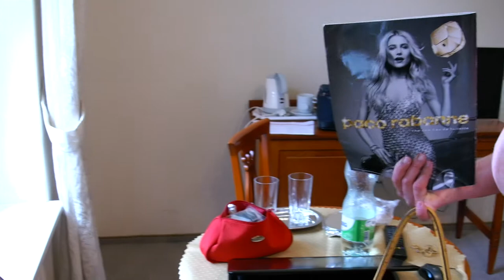Wojciech Lądek Zdrój opinie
Filmik pokazujący pokój w Domu Zdrojowym Wojciech w Lądku Zdroju, Byliśmy tam cztery dni w okresie majówki 2013 roku. Spędziliśmy miło te kilka dni, a co do pokoiku, to było całkiem fajnie. Zakwaterowanie jak na załączonym filmiku. Oferują w cenie śniadania ze szwedzkim stołem. Można pójść do kawiarenki "Golden Cup" lub skorzystać z basenu.
Plac Mariański 13
Lądek-Zdrój

Opinie mam wybitnie pozytywną i mogę polecić Tobie ten Zakład Przyrodoleczniczy na Ziemi Kłodzkiej.